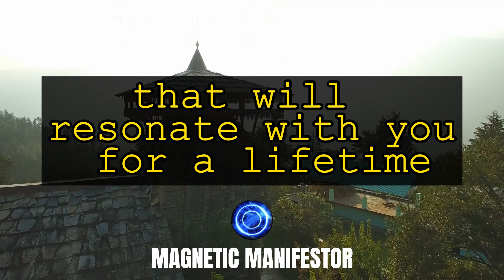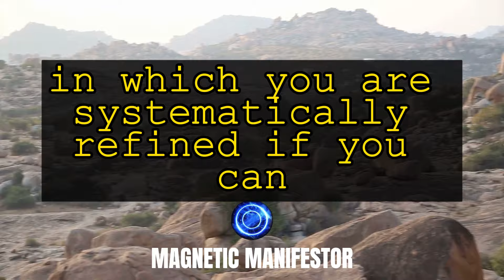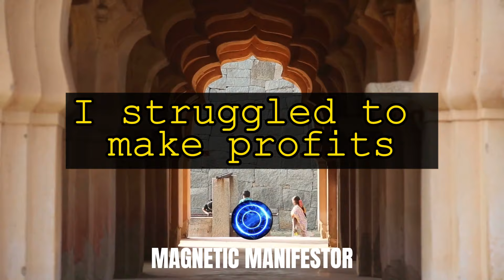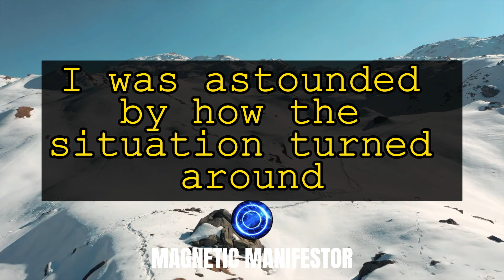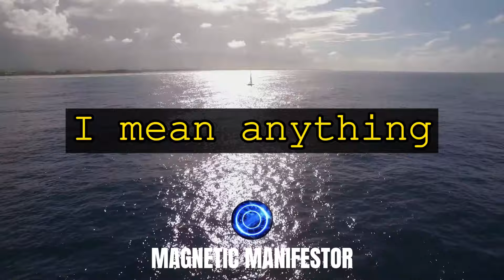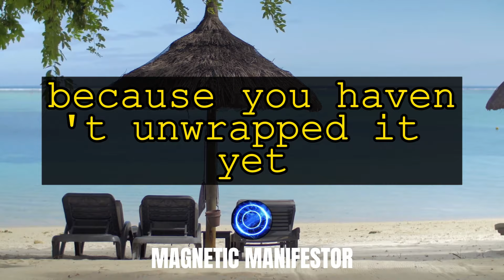FAST-TRACK YOUR DESIRES: NEVILLE GODDARD'S MANIFESTATION HACK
"🚀 Ready to transform your reality in record time? Dive into the powerful world of Neville Goddard's manifestation hack! 🔮 Discover the secret technique that propels your desires from intention to manifestation in the blink of an eye. 🌟 Join us on a journey beyond the ordinary and witness the extraordinary unfold.

In this groundbreaking video, we unveil the step-by-step process to accelerate your manifestations, drawing from the profound teachings of Neville Goddard. 💡 Uncover the keys to bypassing limitations and unlocking the fast track to your deepest desires. 🛤️

🌌 Dive deep into the quantum realm of thought and experience the rapid shifts that are possible with this technique. 🌀 Witness firsthand how intention merges with reality, bypassing time constraints. ⏩

🔍 What you'll discover:

The foundational principles of Neville Goddard's manifestation technique
How to apply this hack to your specific desires for lightning-fast results
Real-life success stories of individuals who've witnessed miraculous transformations
Practical exercises to fine-tune your manifestation practice
Bonus tips for amplifying the speed and accuracy of your manifestations
🛡️ Armed with this manifestation hack, you'll be equipped to overcome any doubts or skepticism that may have held you back in the past. It's time to reclaim your power and become the master of your reality! 🌠

🔗 Ready to embark on this transformative journey? Hit play now and let's fast-track your desires with Neville Goddard's manifestation hack. 🌈✨